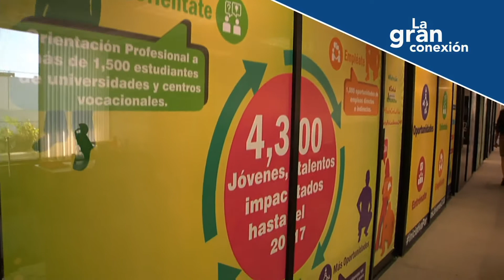Leo Leiman, Presidente y CEO de Néstle Centroamérica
¿Por qué Panamá es LaGranConexión? Leo Leiman, Presidente y CEO de Néstle Centroamérica nos dice el por qué de elegir Panamá.